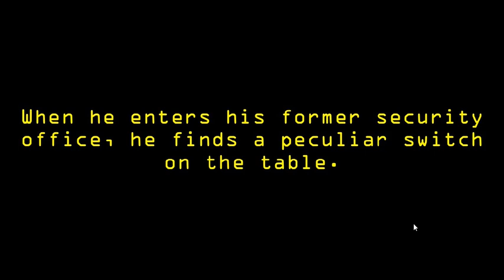7 YEARS LATER | Five Nights at Freddy's : Fredbear (*Revisiting*)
**JUMPSCARE STAMP ( 12:35 )**